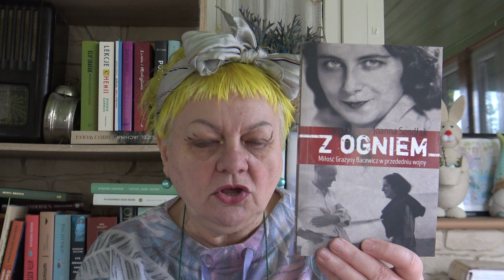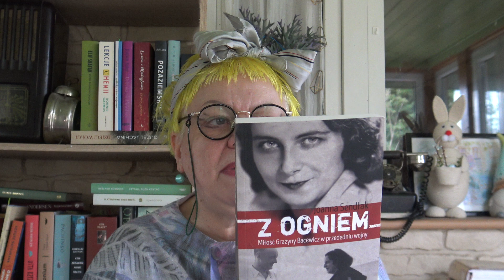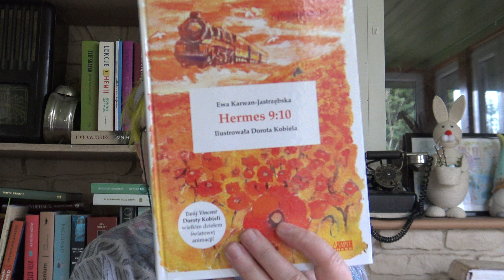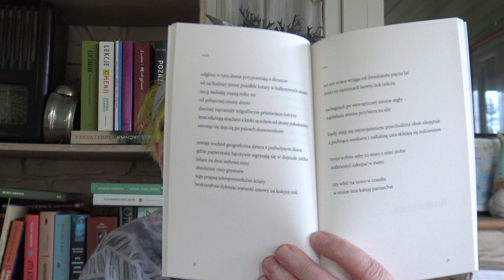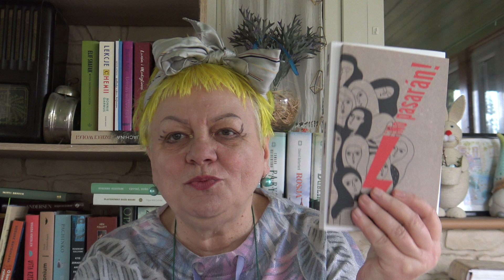Klub Książki w...markecie budowlanym!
Mówię o pomyśle czytelniczym pewnego marketu.